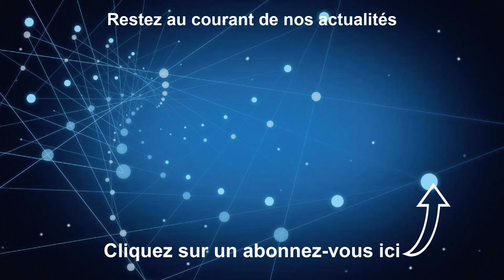12V 10W Système d'alimentation Solaire avec Batterie au lithium 5600mAh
Le Mini Système de Charge de Panneau Solaire en Silicium Monocristallin est des pièces électriques importantes qui transfèrent l’énergie solaire à l’énergie électrique pour votre application. Il peut être utilisé comme chargeur alternatif pour toute batterie au lithium 12V. Avec une batterie au lithium 12V pour formez un kit de panneau solaire qui peut être utilisé comme source d'alimentation pour notre émetteur ou récepteur sans fil. Convient à toutes sortes de petits appareils électriques, tels que les lampes de secours, les lampes publicitaires, les feux de circulation, les lampes domestiques, les ventilateurs électriques, les pompes à eau solaires, les lampadaires solaires, les dispositifs de commande sans fil.

Fonctionnement entièrement automatique

Avec indicateur de charge et indicateur d'alimentation
Trois modes de fonctionnement sélectionnables : mode normalement ouvert, mode de contrôle de la lumière, mode de contrôle de la lumière et de la minuterie.
Protection complète: protection contre la surcharge, protection contre la surdécharge, protection contre les surintensités, protection contre les courts-circuits, protection contre l'inversion de polarité.
Protection contre le surcharge : lorsque le courant de charge atteint 4,5A, le contrôleur arrête la sortie de charge après 5 minutes ; lorsque le courant de charge atteint 9A ou plus, le contrôleur arrête immédiatement la sortie de charge.
Température de fonctionnement : -20°C ~ +70°C
Taille : 77 x 51 x 22 mm

Time Stamps – 12V 10W Système d'alimentation Solaire avec Batterie au lithium 5600mAh
0:08 Applications
0:56 Affichage du matériel
2:45 Spécification
3:35 Séquence de câblage
4:36 Fonctionnement entièrement automatique

Si vous êtes intéressé par ce Système d'alimentation Solaire, veuillez visiter les liens suivants